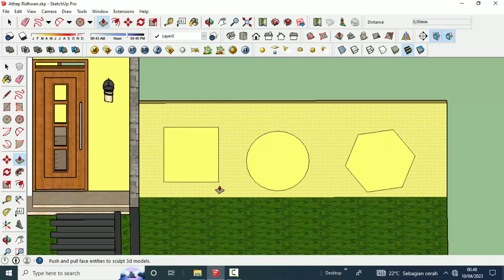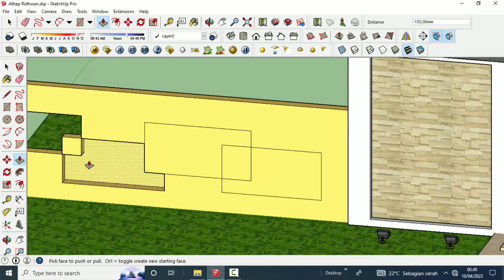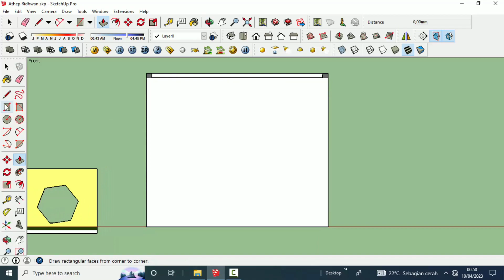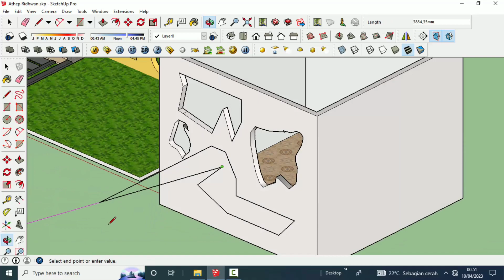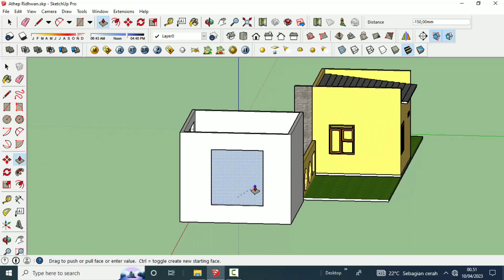CARA MELUBANGI TEMBOK DENGAN CEPAT DAN PERMASALAHANNYA DI SKETCHUP - Tutorial Sketchup Athep Ridhwan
Kali ini saya akan membuat bagaimana cara melubangi tembok di aplikasi dengan mudah dan cepat. Untuk melubangi di aplikasi ini cukup gampang dan sederhana gak lama cukup taraik sampai mentok.

Melubangi tembok dinding sangatlah perlu untuk menempatkan jendela, pintu, ataupun ornamen supaya bangunan terlihat bagus dan lengkap. Walaupun banyak cara untuk melubangi dinding tembok, namun disini saya menggunakan cara manual cara sederhana.

Mau bentuk apapun bisa dilubangi asalkan bentuk dan garis garisnnya bener dan nyambung ya. Kalian mau menggunakan cara manual atau cara cepat silahkan tergantung mau dan bisanya kalian yang mana.